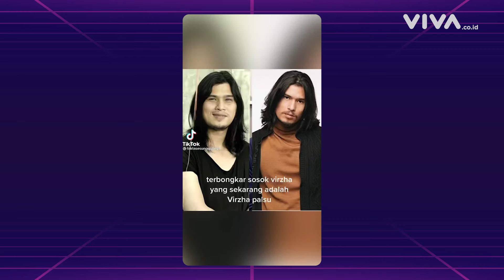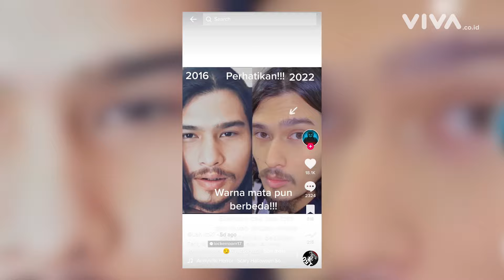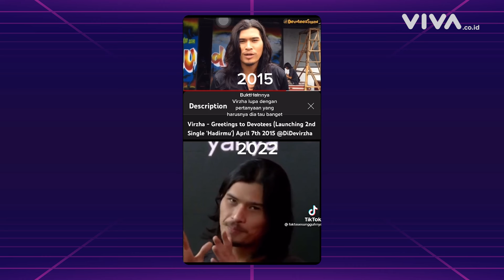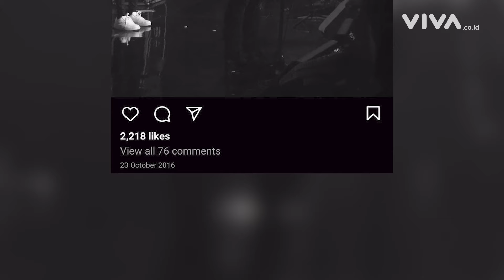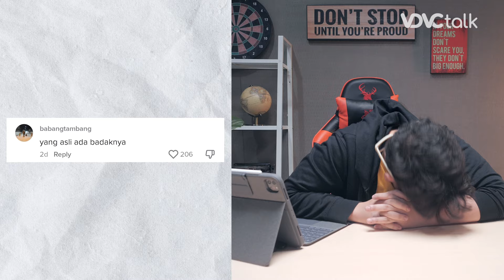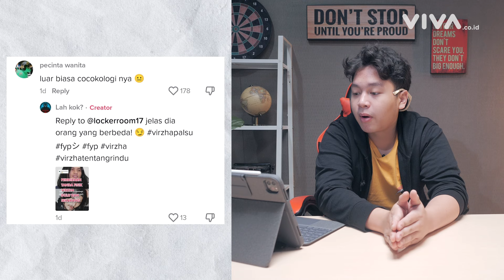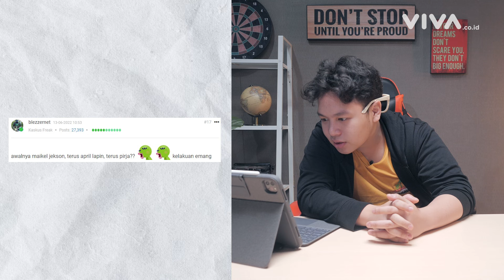K0NSPIRASI ANEH! VIRZHA YANG SELAMA INI PALSU? ATAU CUMA CARI SENSASI?! | FANTASY #7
VDVC TALK - Halo preeen preeen, apa kabarnya? Baru-baru ini, sebuah teori konspirasi kembali muncul dari Indonesia. Nama Virzha tiba-tiba viral gara-gara dianggap menghilang sejak tahun 2017 dan yang kita lihat sekarang adalah Virzha palsu. Wah, teori gila apa lagi nih preeen? Apa aja sih bukti-bukti yang mendukung teori ini? Simak bukti-buktinya bersama Fatih Unru hanya di FANTASY!